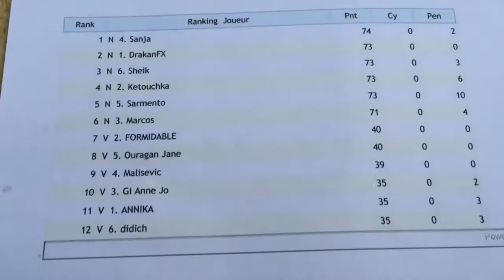Paintball cobalt Lutry team bsh photo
Cette vidéo traite de paintball team bsh photo